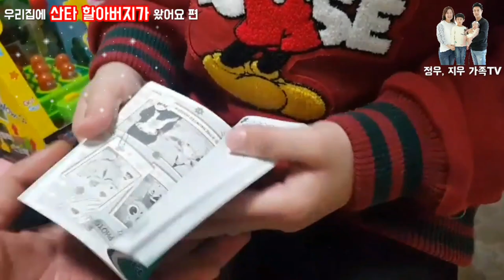[정우지우가족 TV][영상일기] 정우생일, 산타 - 가족일상 브이로그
작년 크리스마스때 저희집에 산타할아버지께서 오셨어요~^^

하지만 정우가 훗날봐야할 영상입니다~^^